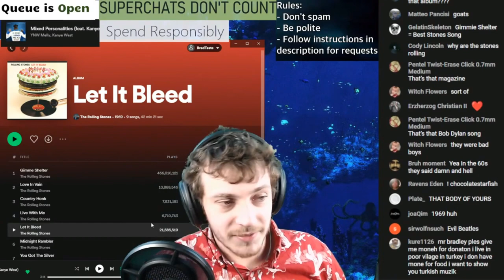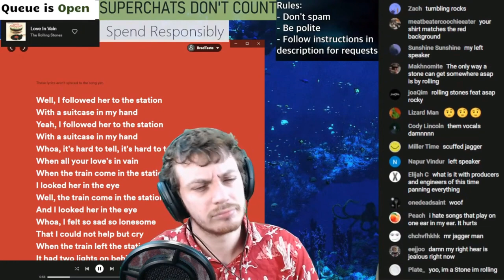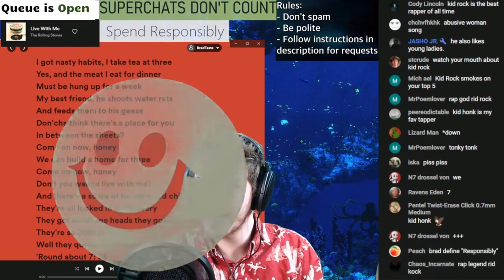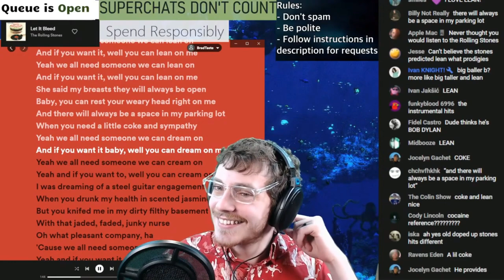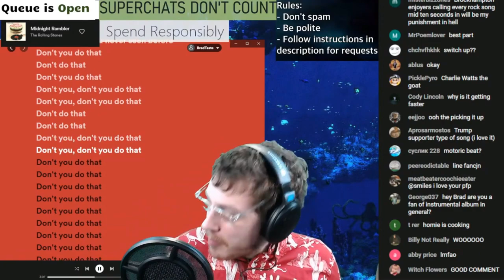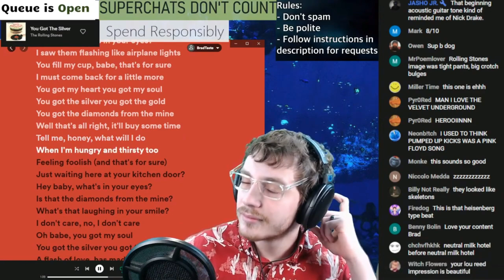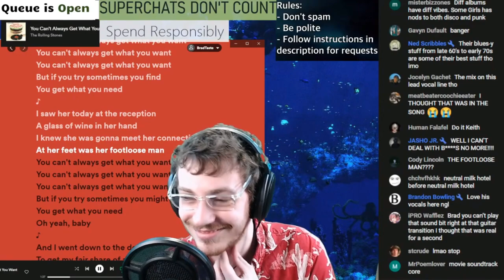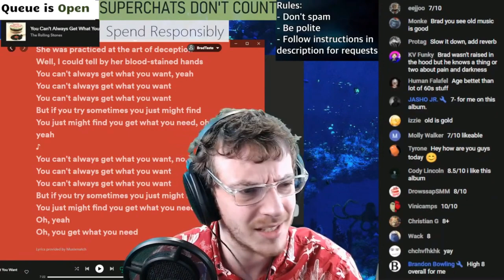The Rolling Stones - Let It Be | Brad Taste Uncut Reaction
This channel is not run by Brad, but rather by Dynamic Editor and Tophat, with permission from Brad!

Timestamps (by Maaz Waseem):
0:00 Start
1:03 Gimme Shelter
7:59 Love In Vain
12:49 Country Honk
17:22 Live With Me
22:00 Let it Bleed
28:26 Midnight Rambler
36:33 You Got The Silver
39:54 Monkey Man
44:32 You Cant Always Get What You Want